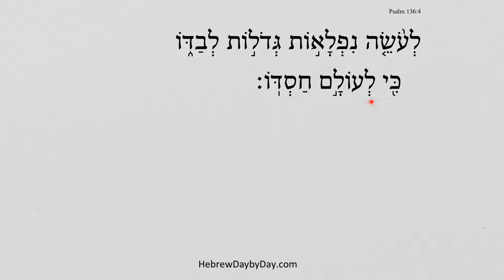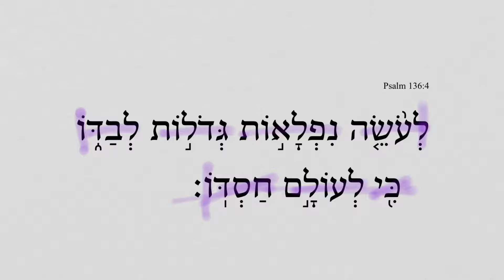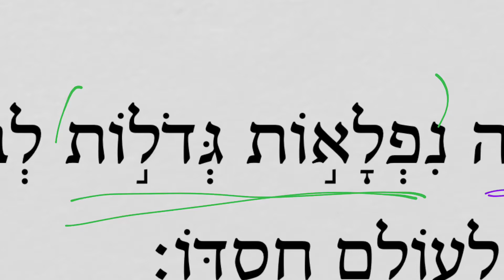Psalm 136:4 HebrewDaybyDay